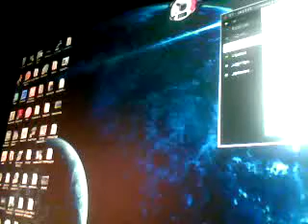excite bike 8-8-8-8-8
one try.